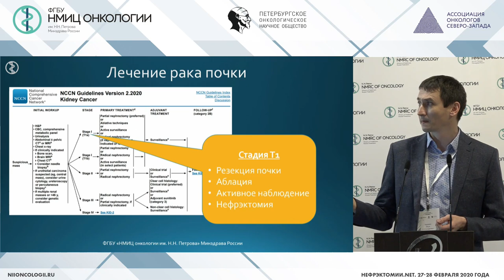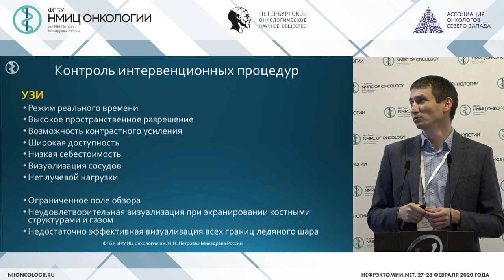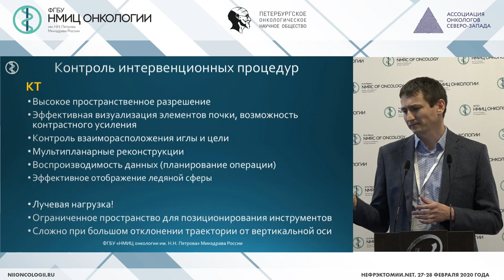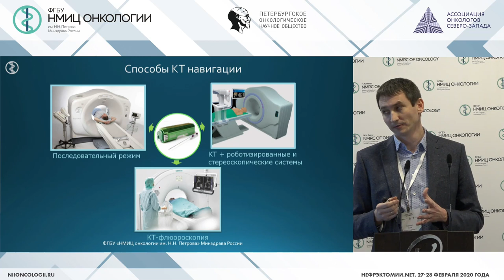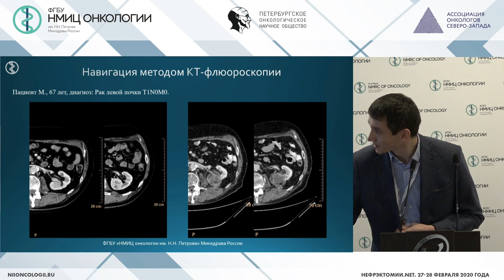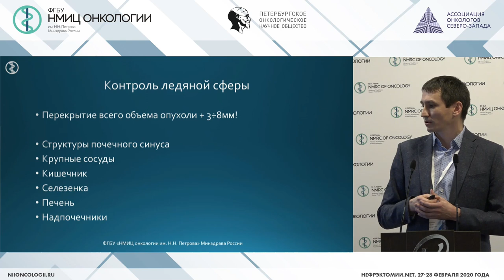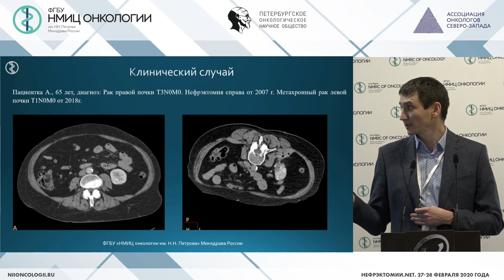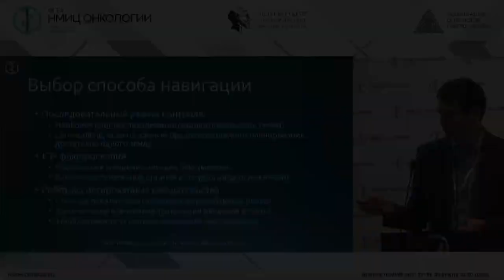Роль навигации при аблации рака почки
Буровик Илья Александрович - научный сотрудник отделения диагностической и интервенционной радиологии, врач-рентгенолог отделения лучевой диагностики ФГБУ «НМИЦ онкологии им. Н.Н. Петрова» Минздрава России, к.м.н., Санкт-Петербург